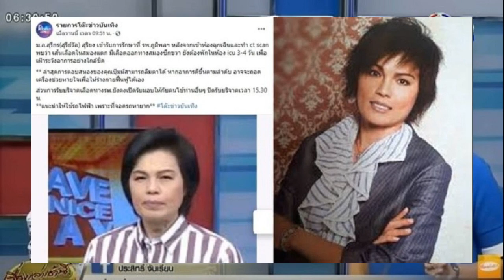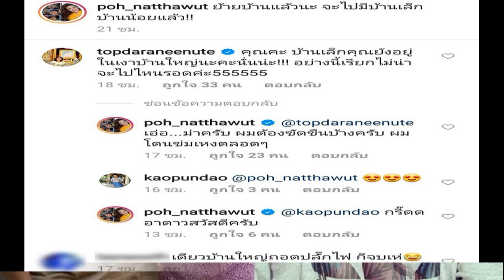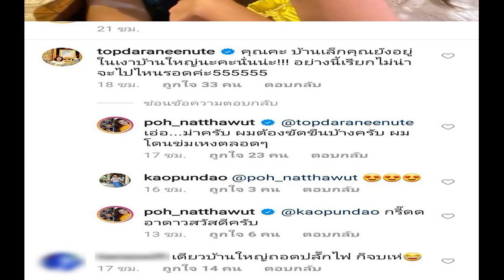อัพเดตอาการ ม ล สุรีย์วัล สามีเผยขยับขาได้ ยังตัวซีดให้เลือดตลอด